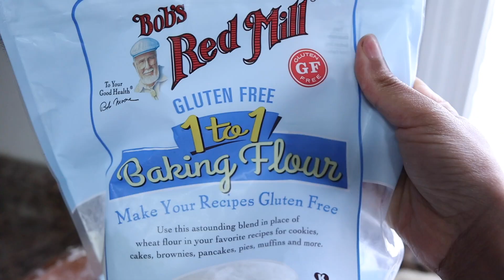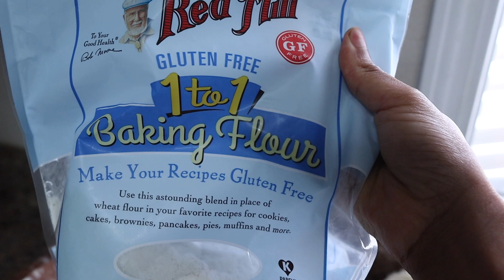what i eat in a weekend. | vegan/plant-based. 🌿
hiiiii, welcome back to another what I eat in a week(end). I kind of paused on what I eat in a week videos just bc I felt as if they were getting repetitive. This particular weekend, I made an effort to try a few different recipes to give you guys a little bit of variety. I'm not mad about it. Everything was so good. Anyway, hope you guys enjoyed this video. Thank you so much for being here with me today. Love youuuu. See you guys in my next video.

blueberry jam recipe

ingredients:
1 cup blueberries
a splash of water (1-2 tbsps)
1 tbsp hempseeds
1 tbsp chia seeds
1 tbsp maple syrup or agave

instructions:
add ingredients to pot on medium heat
allow everything to come to a slight boil
turn down to simmer for 5-10 minutes
allow it to cool then store in fridge 2-3 hours before serving (so it gets cold)

2 tbsps of tahini
2 tbsps of water
1 tsp of sesame oil
1 tbsp of liquid aminos
1 tsp of garlic salt
1 tsp of onion powder

blueberry smoothie

1-1.5 cups of oat mylk
two medjool dates
2 tbsps of seamoss
1 tsp of bladderwrack
1 tbsp of barley grass juice powder
1 tbsp of hemp seeds
1 cup of blueberries
1 frozen banana

also, if you're curious about spices I usually use garlic salt, onion powder, smoked paprika, nutritional yeast, chili powder, rosemary: not all in one setting all the time but these are just some of my favorite spices for your reference.

plntbasedprincess™ is a platform that shares conscious lifestyle content. Consciousness looks different for everyone but for me, it’s being aware and intentional with everything I do, specifically in the areas of health, mental wellness and sustainability. On this platform, I share content such as vegan/plant based what I eat in a day videos, wellness content, thrift hauls, thrift with me videos, productive vlogs, and so much more. Thank you so much for being here. I hope you enjoy your time here with me. 💕

Sustainability is so important to me. One of the most impactful ways to live a sustainble lifestyle (besides eating plant based) is thrifting and supporting sustainable/ethical brands. The fashion industry is one of the most wasteful industries of all. Do good by shopping second hand and/or donating the things you no longer need to thrift shops + supporting sustainable brands.